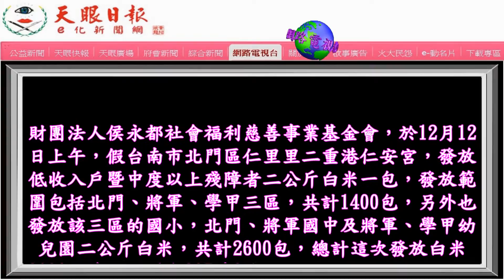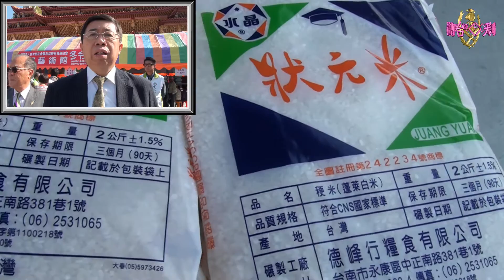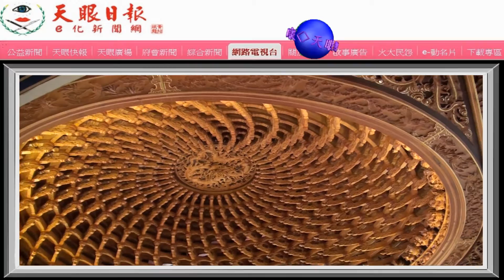侯永都社福慈善基金會發放慰問金及白米助弱勢